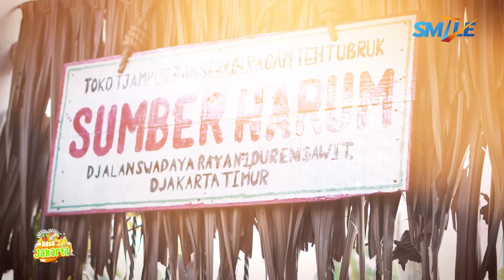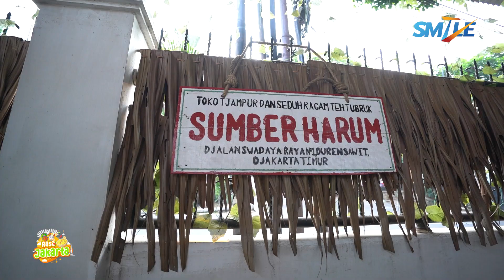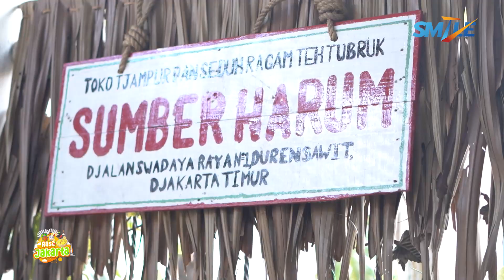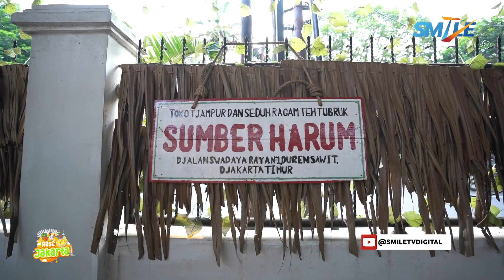RASA JAKARTA - TOKO TEH SUMBER HARUM